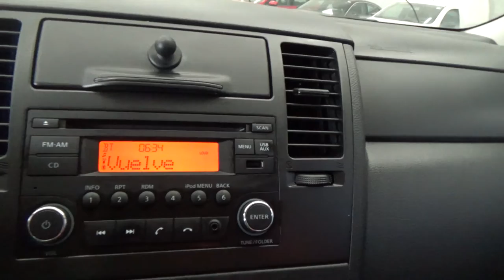Nissan / Tiida / 2017 - 6493